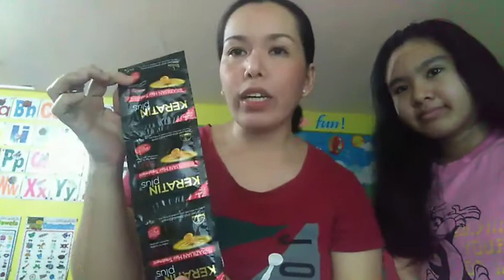How I do my hair treaemt in my own version